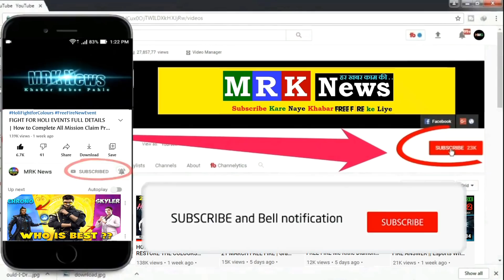TODAY TREASURE IN FREE FIRE / 19 JUNE TREASURE BOX LOCATION / FF NEW EVENT